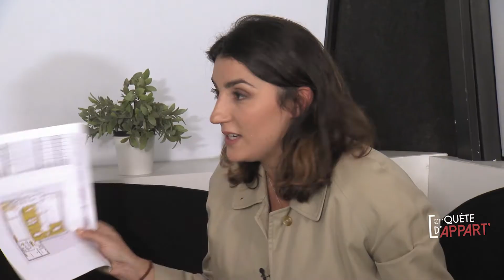En Quête d'Appart Fanny Enquête - Habiteo.com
Vous pourrez retrouver Fanny mène l'enquête dans En Quête d'Appart' tous les samedi à 10h sur BFM Business !
Elle vous surprendra avec ses interventions rigolotes et toujours en rapport avec l'actualité immobilière.